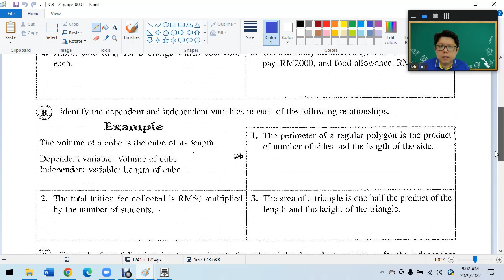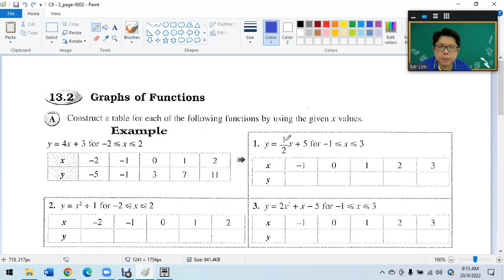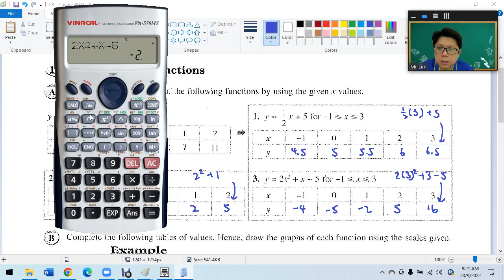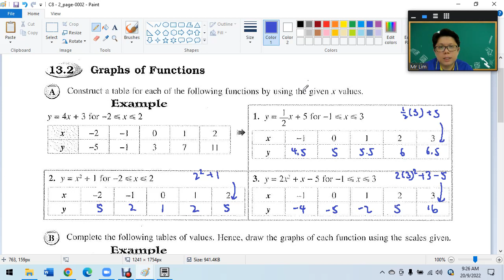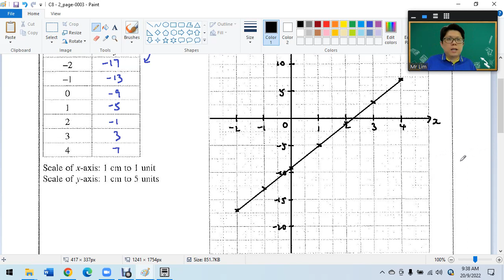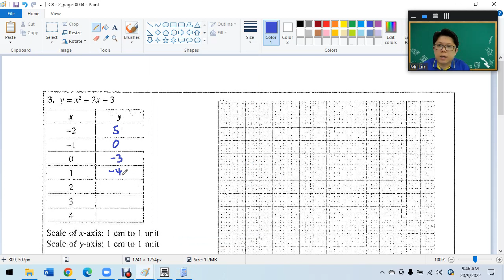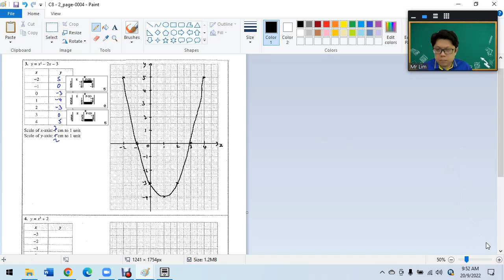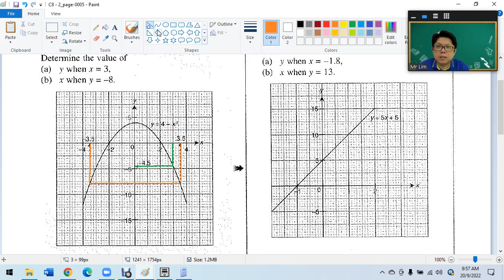F2 C8 2 Graphs of Functions Pelangi 1st